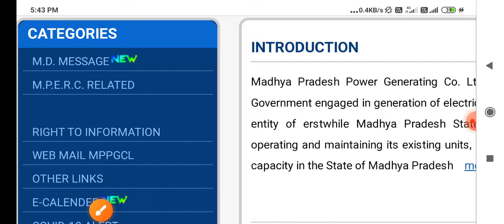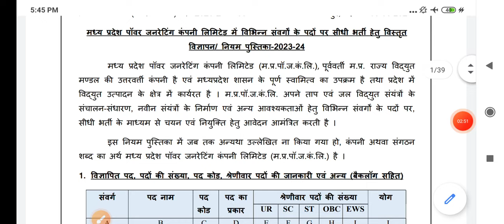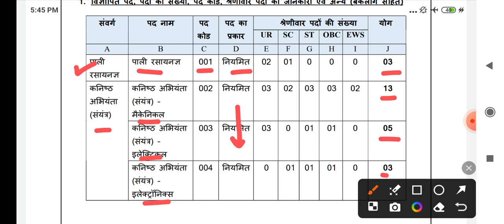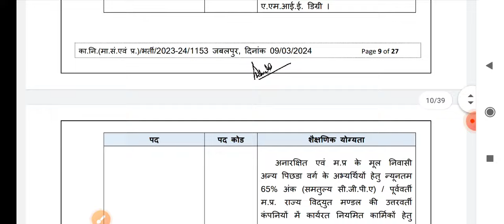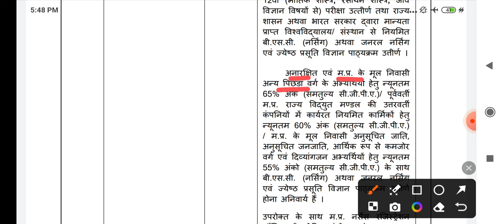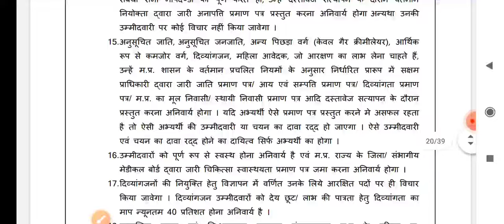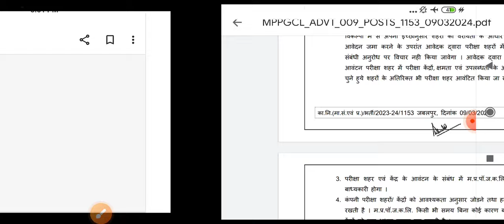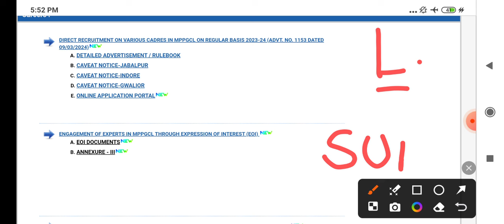मध्य प्रदेश | PERMANENT | STAFF NURSE | PHARMACIST | ENGINNER | म. प्र बिजली विभाग | MPPGCL VACANCY